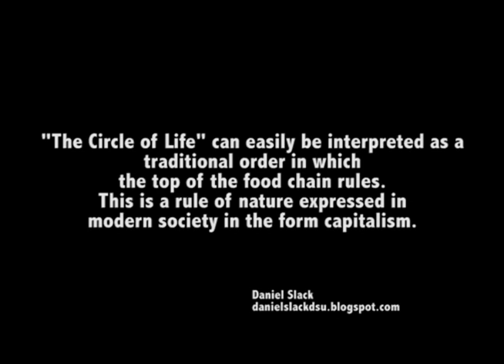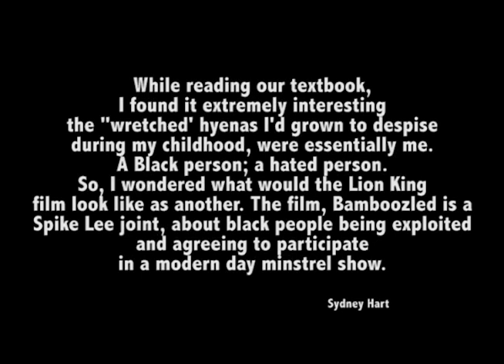Bamboozled Movie Trailer 1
Sydney Hart
Kentucky State University
Asha French
Race, Class and Gender in the Media